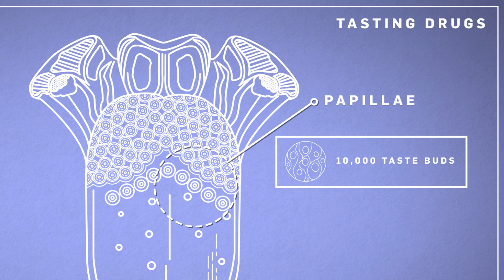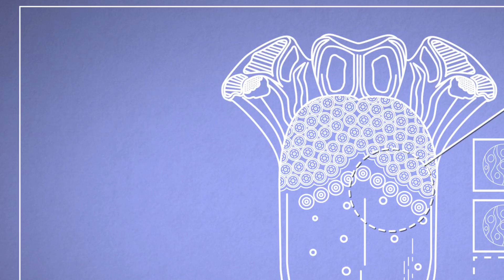Can You Taste Test Drugs? | Earth Science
Dr Emily Grossman finds out whether or not you can actually taste test drugs. Which movies have you seen that have detectives taste testing narcotics?

Hosted by Emily Grossman
Filmed and edited by George Shankster
Animated by Jack Belford
Produced by Lee Bacon

Cinema Science
Shortform series presenting science or lack thereof behind popular film scenes and events like car explosions or one punch knockouts.

Welcome to BBC Earth Science! Here we answer all your curious questions about science in the world around you. If there’s a question you have that we haven’t yet answered let us know in the comments on any of our videos and it could be answered by one of our Earth Science experts.